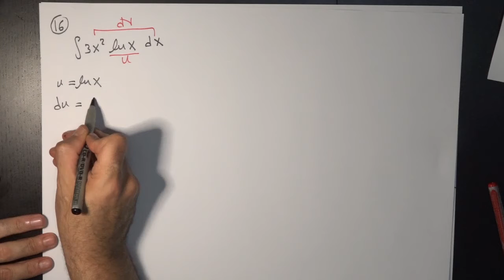calculus 2 integration by parts problem 16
Calculus 2: All about integration by parts, this playlist cover more than 40 different problems, each video contains one question only, helpful for any student to master the topic.

هذه قائمة لمجموعة من أكثر من 40 مسئلة متعلقة بالتكامل بالاجزاء، كل فيديو يحتوي على حل مسئلة واحده فقط كافيه لتتقن التكامل بالأجزاء